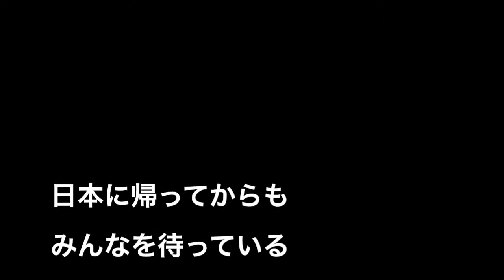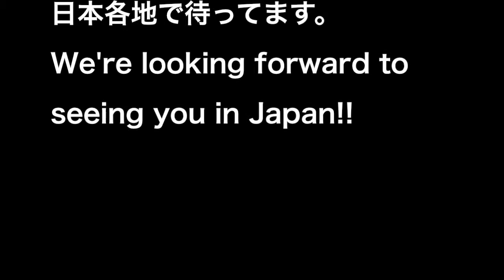[ec13] Returnee Follow-up communities in Japan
ec13全体集会で流した日本のコミュニティ紹介
Introducing returnee Follow-up communities in Japan at ec13 plenary session.